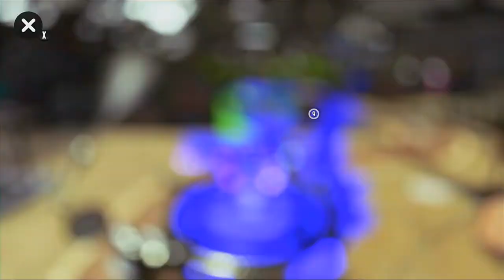(6/23/2021) 🛁 Propaganda Gang (ShinyBoi, Rissa, Case, Hammer) vs Midlevel pickup!